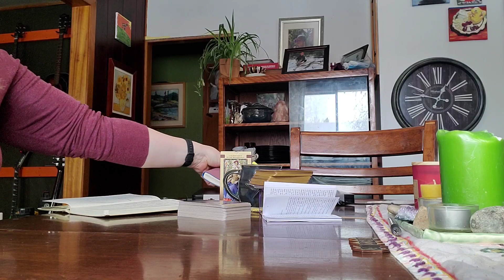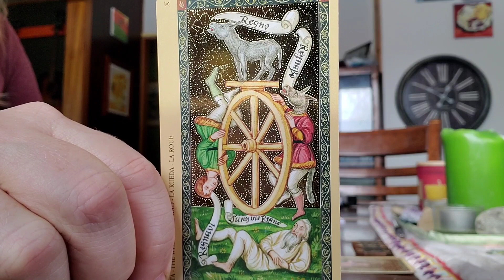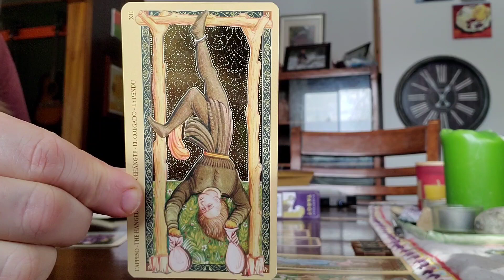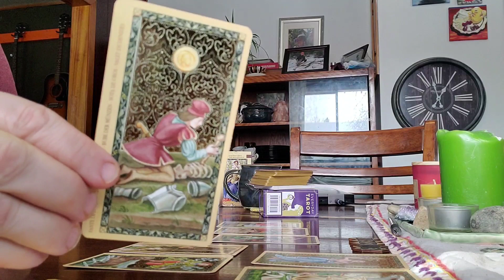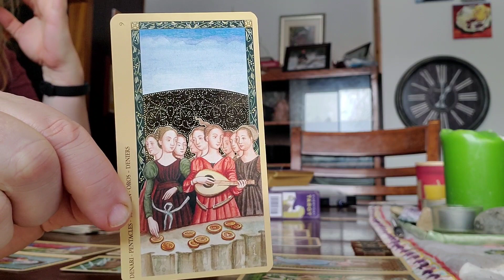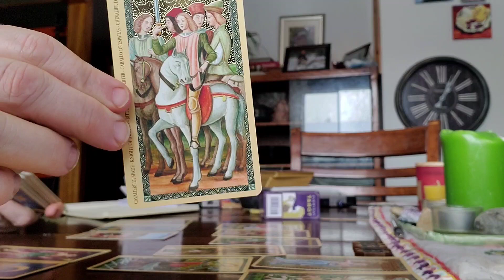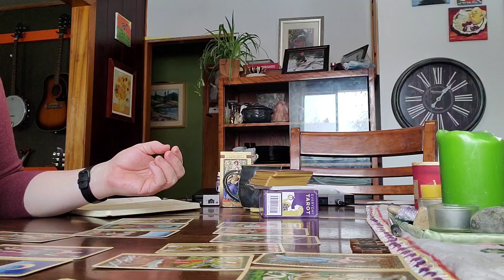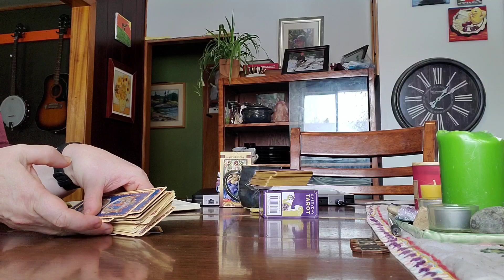Gemini - Let the Unconscious Past Reveal Itself So You Can Heal and Finally Live Your Best Life!